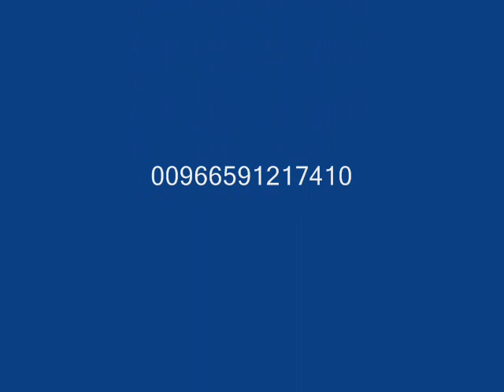EID MUBARAK_0001.wmv